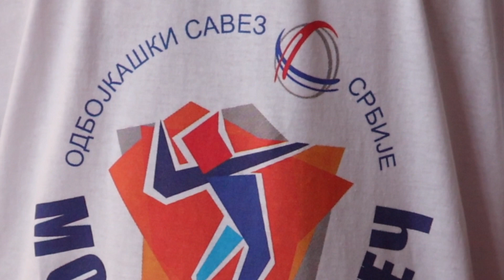Moj prvi smeč 2023 - besplatna škola odbojke za dečake Paraćin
Više od 20 dečaka osnovnoškolskog uzrasta pohađa ovogodišnju besplatnu školu odbojke Moj prvi smeč Odbojkaškog saveza Srbije. Dečaci su, osim besplatnih treninga koje pohađaju već 5 meseci, od Odbojkaškog saveza dobili i opremu za treninge.

lokalni.rs /februar 2023/